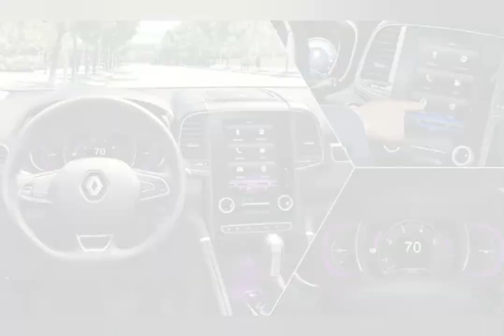Кроссовер Renault Koleos ушел с российского рынка